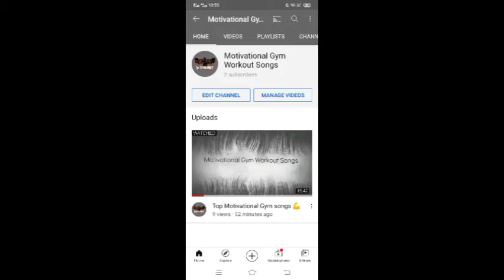my new channel 🙏 pls subscribe